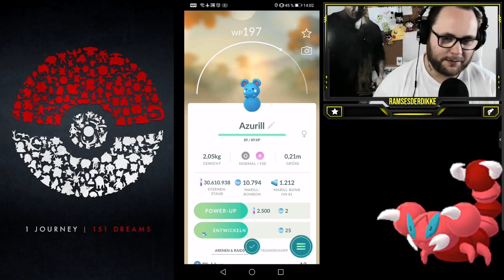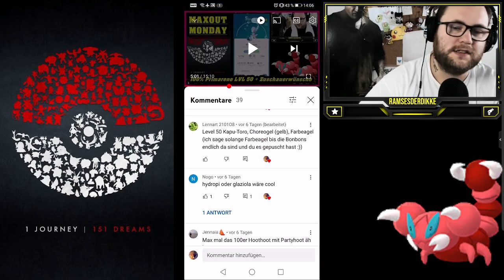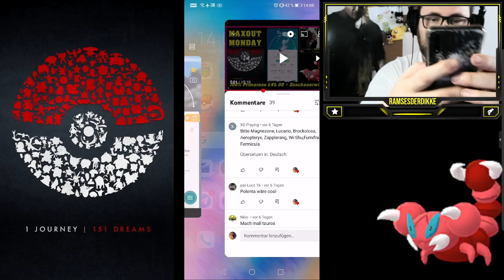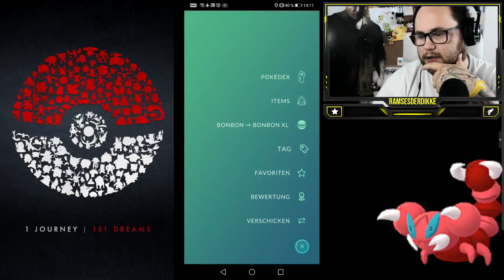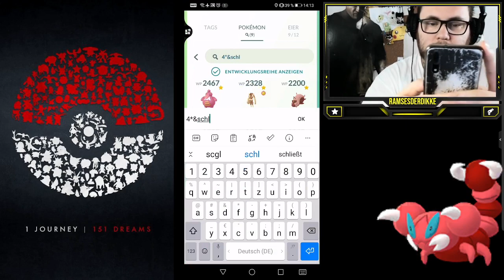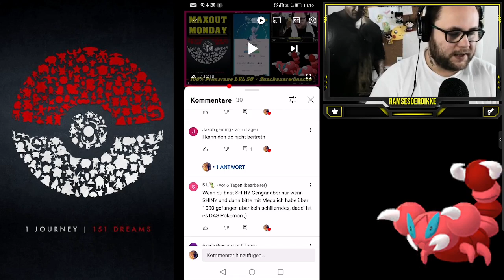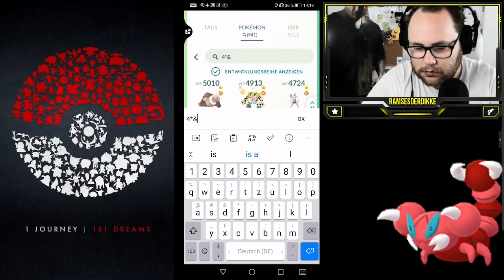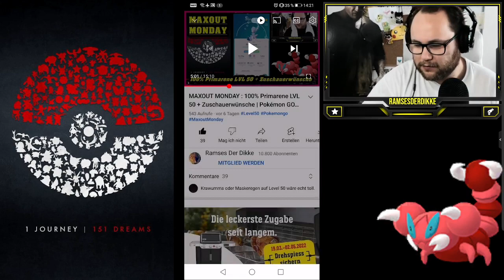MAXOUT MONDAY : 100% Quajutsu LVL 50 + Zuschauerwünsche | Pokémon GO Deutsch # 1879